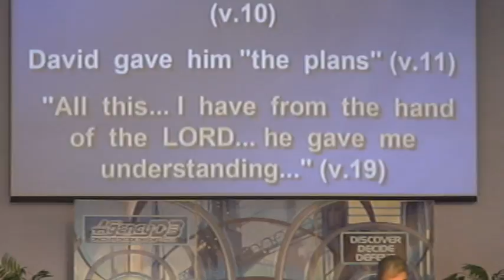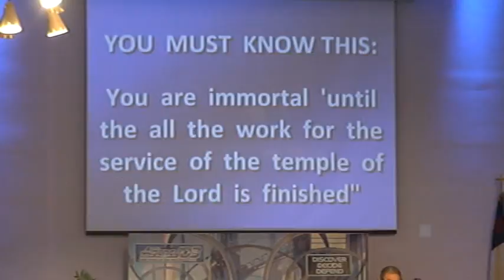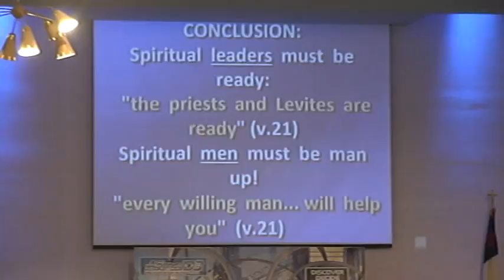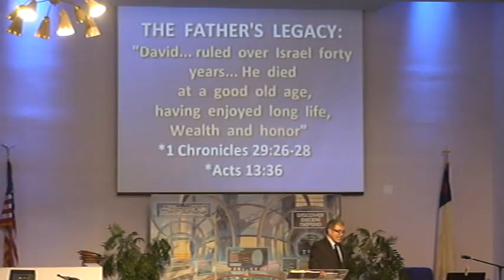2014 06 15 Sermon 3 of 3 @ WABC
Father and Pastor Richard Vera concludes this Father's Day message THE FATHER'S COUNSEL at White Avenue Baptist Church of Pomona, CA 91766